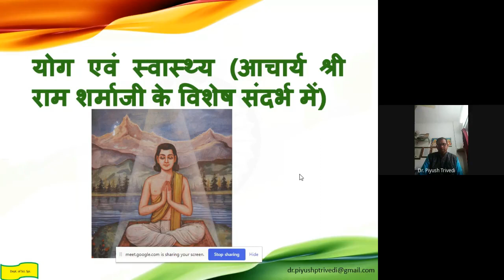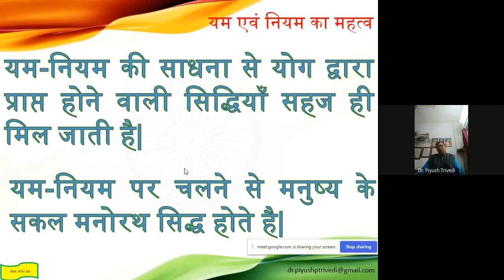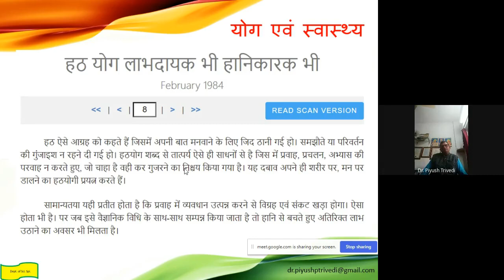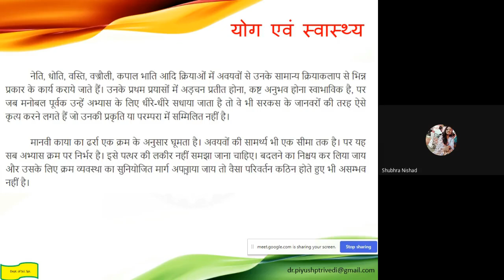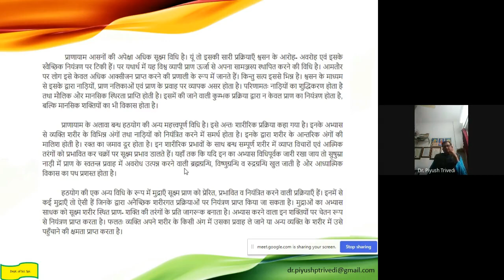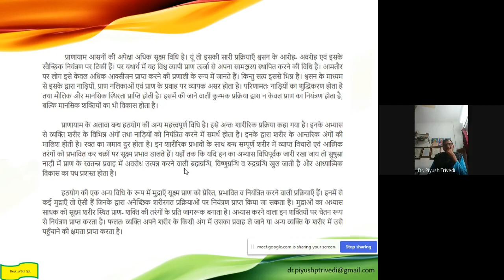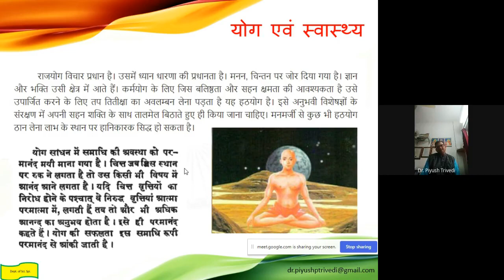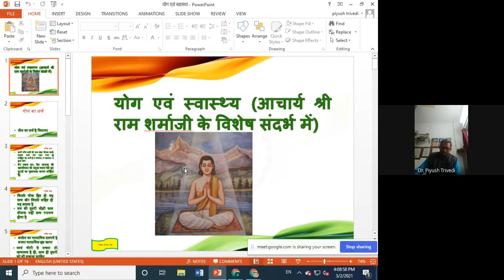Yoga and Health Hindi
योग एवं स्वास्थ्य (आचार्य श्री राम शर्माजी के विशेष संदर्भ में),
पाँच यम,
पाँच नियम,
योग एवं स्वास्थ्य